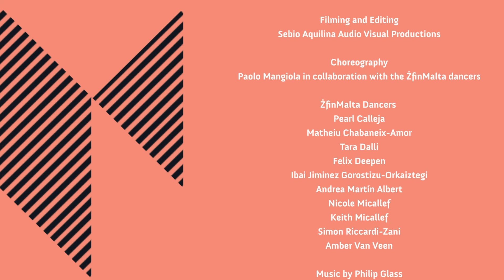Mishima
String Quartet No. 3 by Philip Glass was originally composed for Mishima: A Life in Four Chapters, a 1985 American biopic about the legendary Japanese writer Yukio Mishima, who famously attempted a coup and then committed suicide by seppuku. Through each of the six movements of the concert version of the quartet, the music corresponds with a particular event or person from Mishima's life. The three sections presented in this concert include the pensive first movement, primarily consisting of variations of a repeated minor-mode harmonic progression, builds on a structure emphasizing Glass' characteristic use of shifts between duple and triple metrical accentuations. The fifth movement alternates between pulsed chords and rich polyphonies while the final movement circles around familiar chordal progressions underneath a lush violin line torn between rapid arpeggiation and a drawn-out, expressive melody on a two-note motif.

Produced by the Malta International Arts Festival
In Collaboration with the Malta Philharmonic Orchestra and Żfin Malta
Artistic Director: Ruben Zahra

Video Director
Paolo Mangiola

Sebio Aquilina Audio Visual Productions

Choreography
Paolo Mangiola in collaboration with the ŻfinMalta dancers

ŻfinMalta Dancers
Pearl Calleja
Matheiu Chabaneix-Amor
Tara Dalli
Felix Deepen
Ibai Jiminez Gorostizu-Orkaiztegi
Andrea Martín Albert
Nicole Micallef
Keith Micallef
Simon Riccardi-Zani
Amber Van Veen

String Quartet No. 3 “Mishima”
(I)1957 – Award Montage
(V) Blood Oath
(VI) Mishima/Closing

Musicians
Marcelline Agius – violin
Klara Nazaj – violin
Nadia Debono – viola
Ákos Kertész– cello

Audio Recording
Luke Grech – Cornerhouse studios